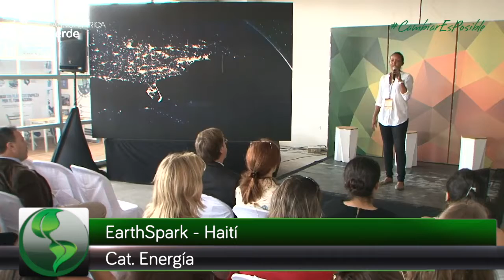Earthspark - Cat. Energía